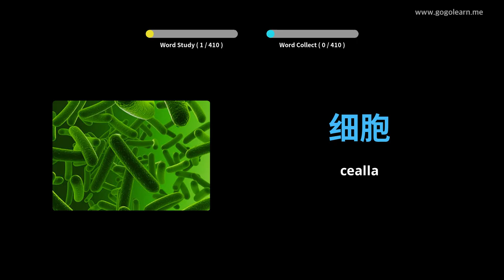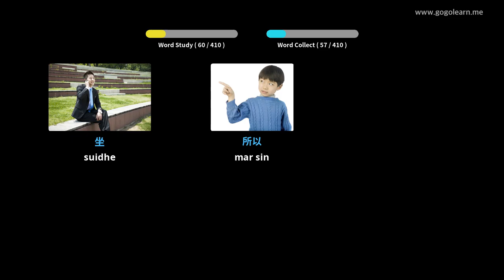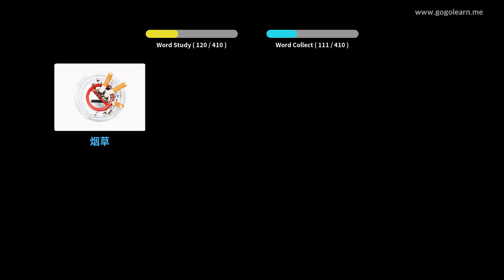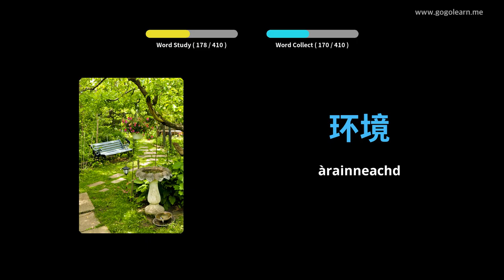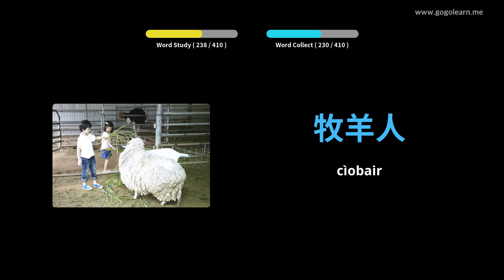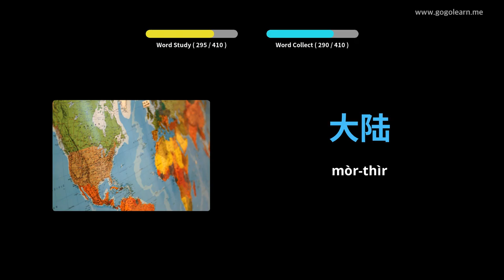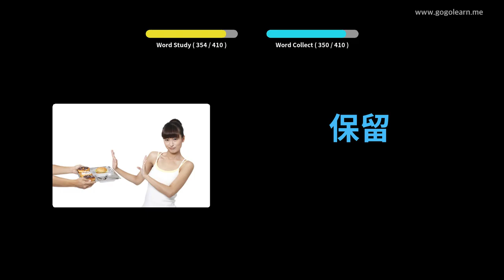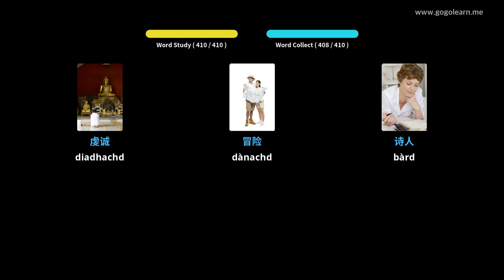Àrd-sgoil briathrachas Sìneach 3 | Golearn